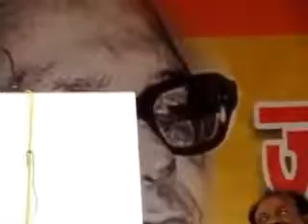Jan Chetna Rally Against corruption, Ranchi 4